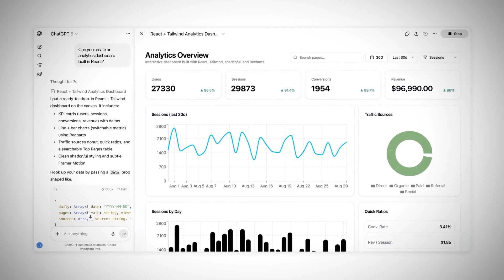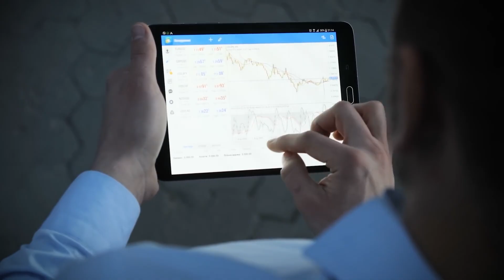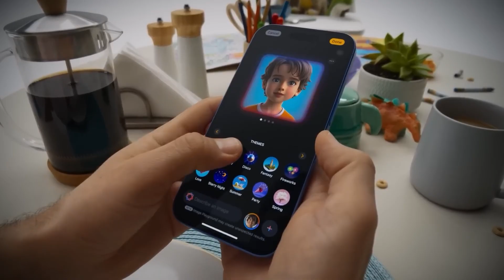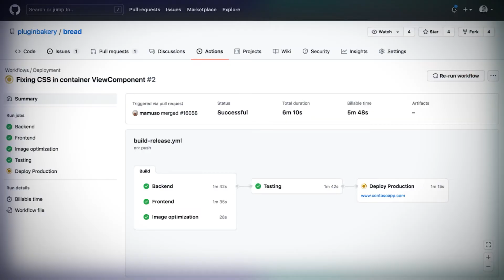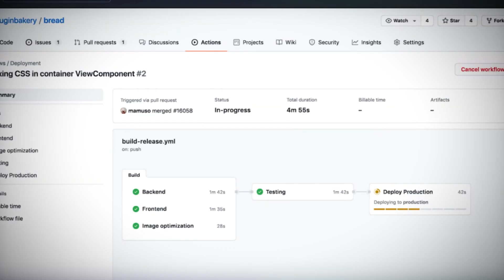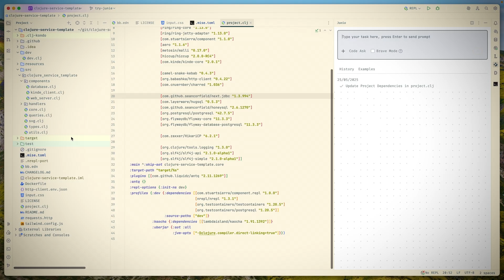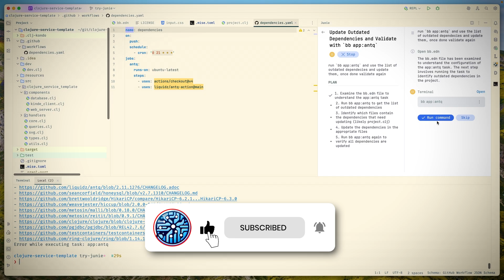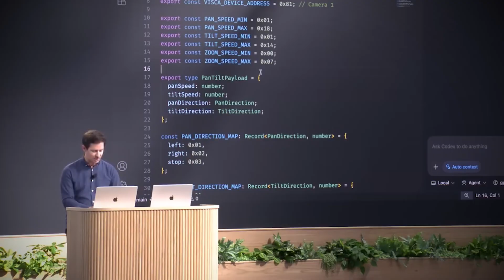OpenAI Just Killed Your Entire Tech Stack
OpenAI just blew up the developer world. At Dev Day 2025, Sam Altman announced that your entire tech stack is now obsolete—because ChatGPT isn’t just a chatbot anymore, it’s becoming the operating system of the internet. From booking flights to writing code, it’s all happening in one conversation. With GPT-5 Pro, Sora 2, and the mind-bending Agent Kit, OpenAI is creating a world where apps vanish behind a single intelligent interface. This isn’t just the future of software—it’s the end of the web as we know it. Watch now before the new era of AI leaves you behind